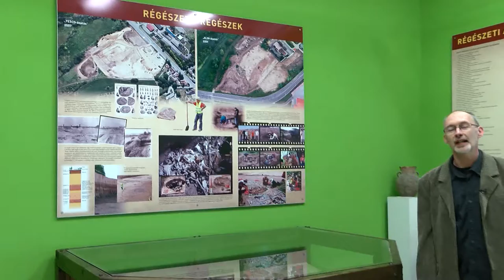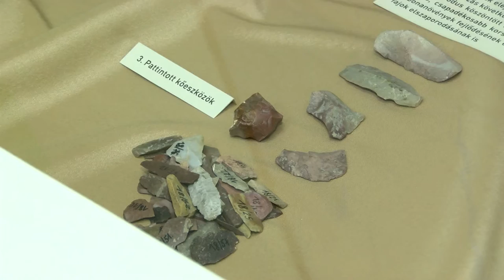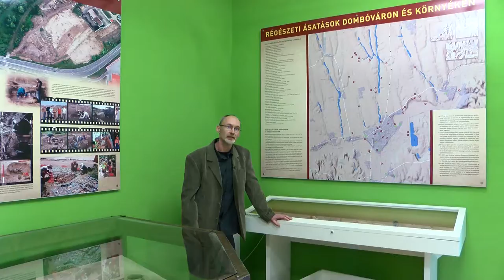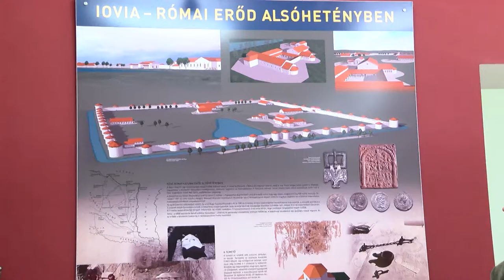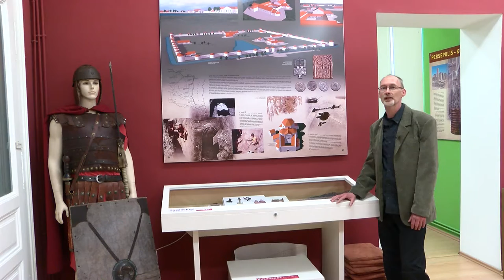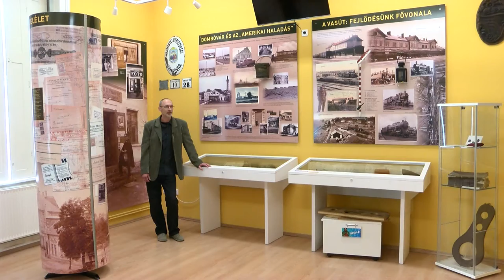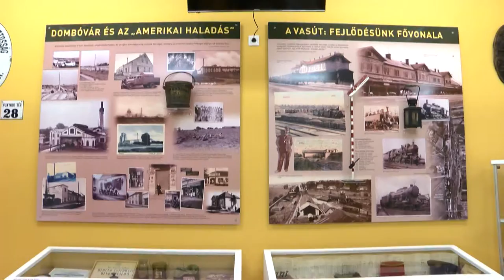Kultúrszoba - kulturális magazin 20200402